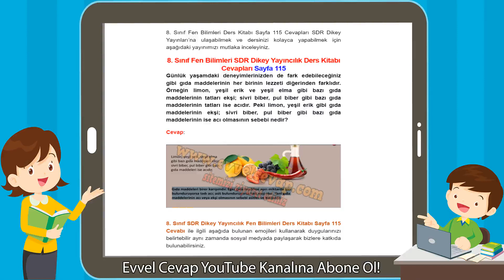8. Sınıf Fen Bilimleri SDR Dikey Yayıncılık Ders Kitabı Cevapları Sayfa 115